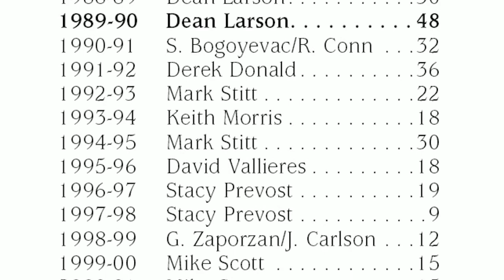Matt Shasby - 2016 Alaska Aces Hall of Fame Inductee